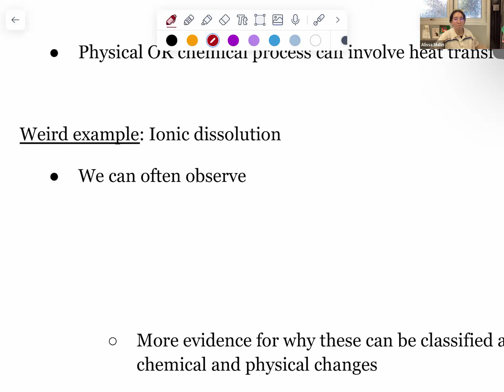AP Unit 6: 6.1-6.4